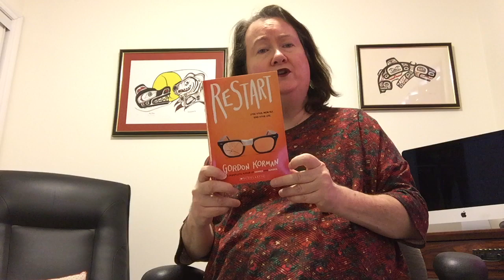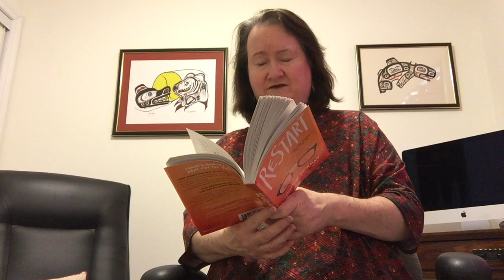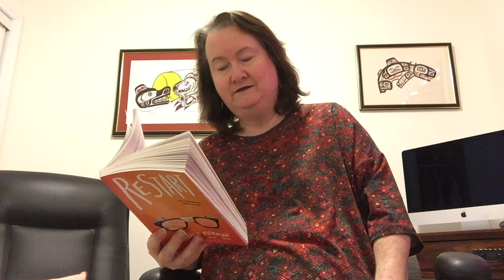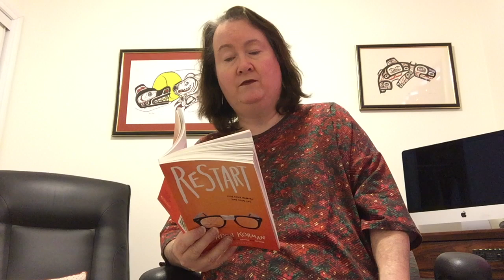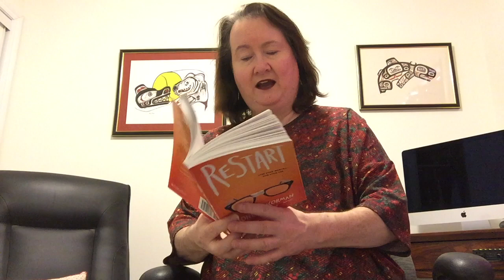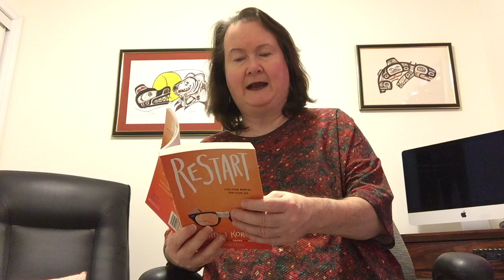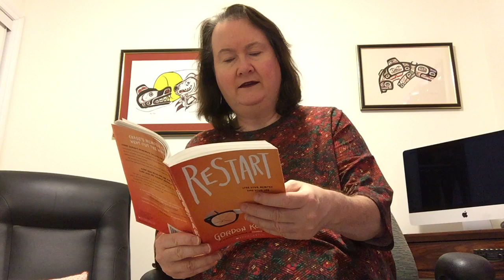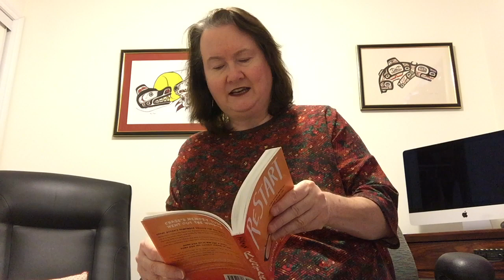Restart - Chapter 26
Miss Anne reads the Chapter twenty-six of Restart by Gordon Korman. A special thank you to Gordon Korman and Scholastic Press for letting us read and share his story!